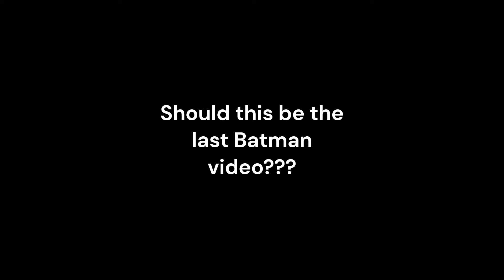The Death of Deepwoken Batman (Last Batman Video Maybe)